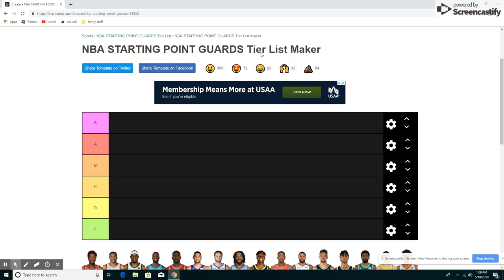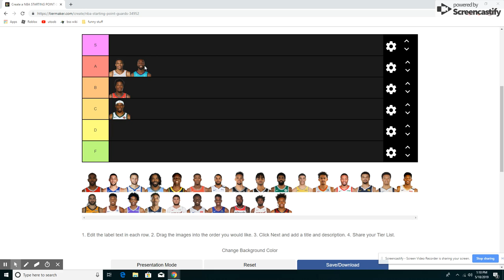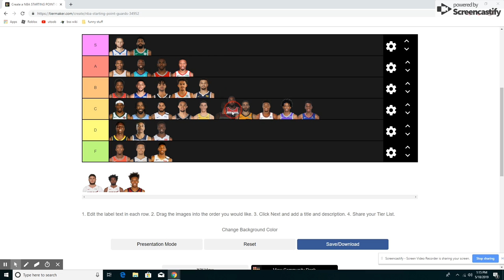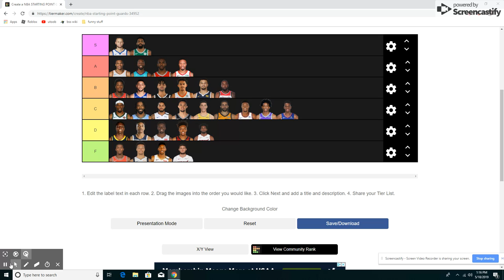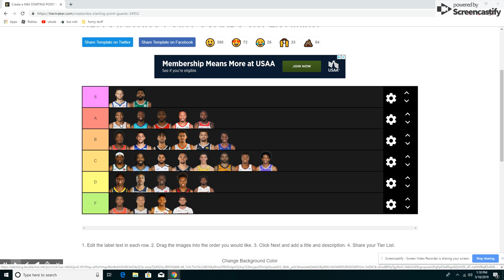May 18, 2019 1:18 PM